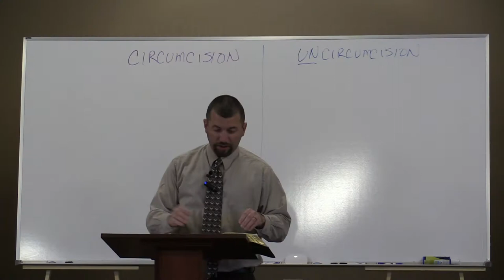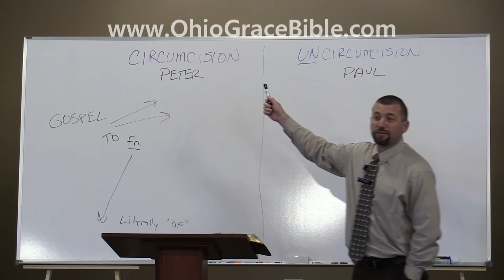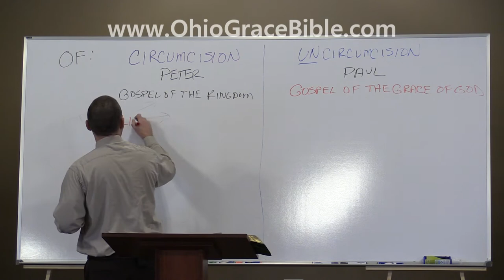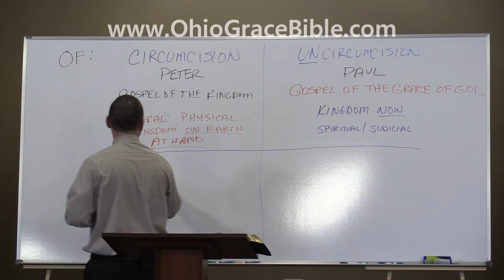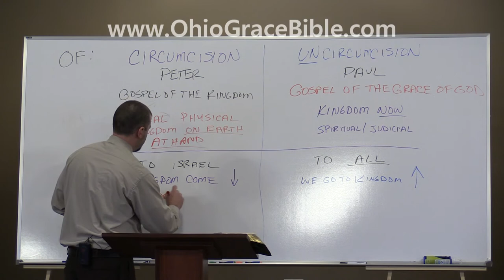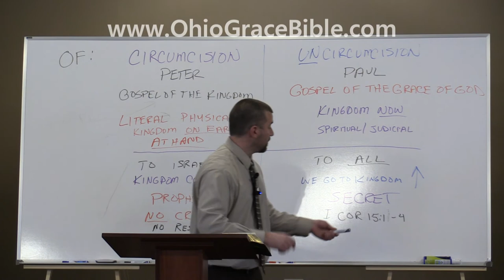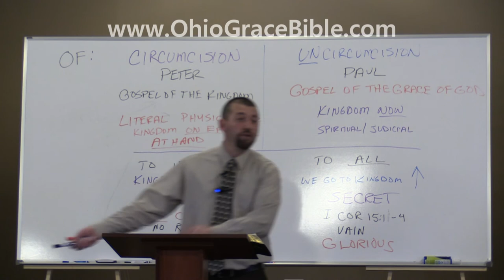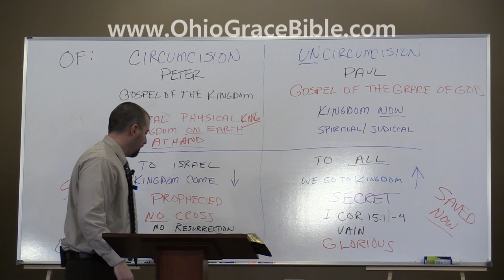Which gospel? What's Different?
Are there two different gospels listed in Gal 2:7, or just one gospel to two different audiences?  How can one know for sure, especially when different Bible versions read so differently?